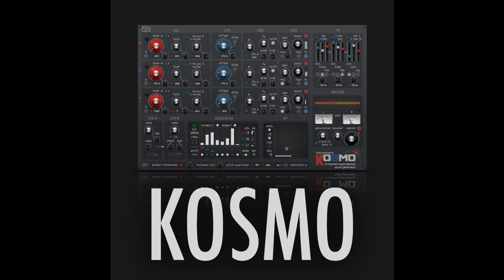nLab Synthesis releases Kosmo Sound Generator and Groovebox for Reaktor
nLab Synthesis has announced the release of Kosmo, an experimental sound generator and groovebox based on Native Instruments Reaktor 6.4 (Full Version).

Taking inspiration from the so-called "West Coast" synthesis and old soviet synthesizers aesthetic, Kosmo employs and simplifies some of their most important features to build a 3-track experimental groove-box and sound generator combining a distinctive and raw sound with a user-friendly interface offering many creative capabilities.

To research and explore your sound, you can move through folded triangle oscillators, low pass gates, cycling envelopes, random sequencer, chaotic LFOs, XY pad and a set of effects. In few steps, you can make a chaotic and distorted percussion pattern as well as an evolving and dreamy soundscape.

Price: 20€.